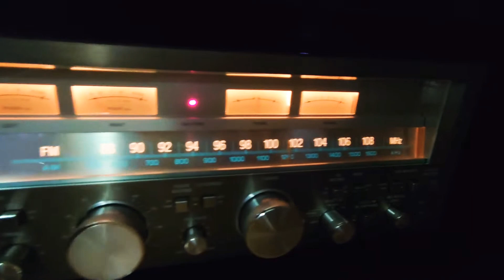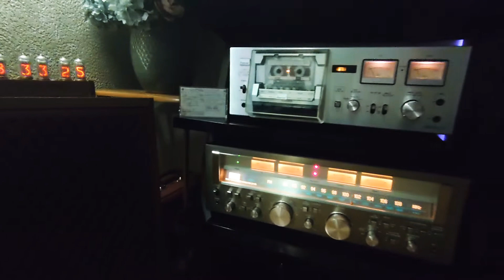Sansui g 701 + SC 1100